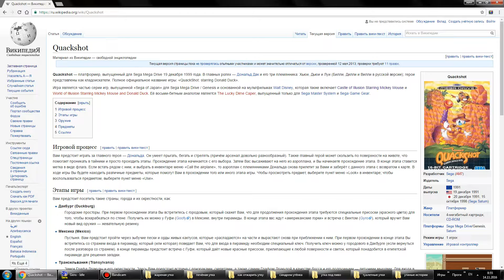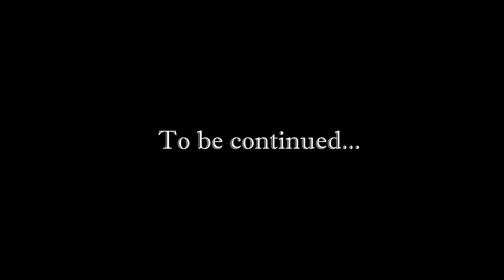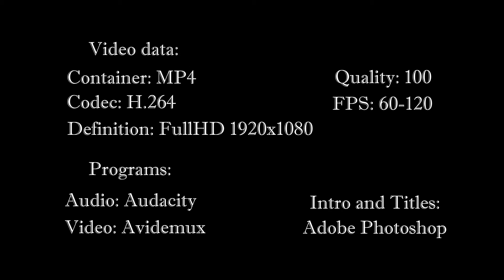[Rus] Летсплей QuackShot. #1 [1080p][EPX+]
Quackshot — платформер, выпущенный для Sega Mega Drive 19 декабря 1991 года. В главных ролях — Дональд Дак и его три племянника: Хьюи, Дьюи и Луи; герои представлены как кладоискатели. Полное официальное название игры: «QuackShot: starring Donald Duck». Игра является частью серии игр, выпущенной «Sega of Japan» для Sega Mega Drive / Genesis и основанной на мультфильмах Walt Disney, которая также включает Castle of Illusion Starring Mickey Mouse и World of Illusion Starring Mickey Mouse and Donald Duck. Её восьми-битным аналогом является The Lucky Dime Caper, выпущенный только для Sega Master System и Sega Game Gear.